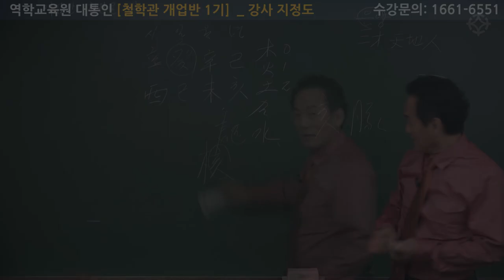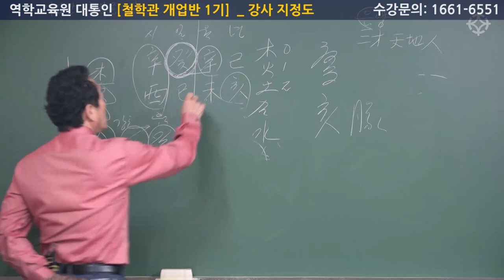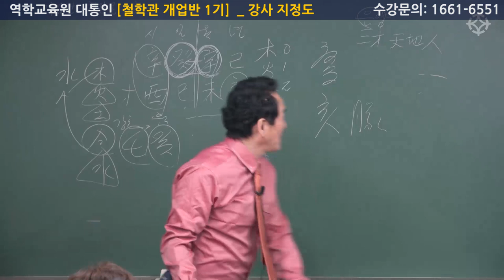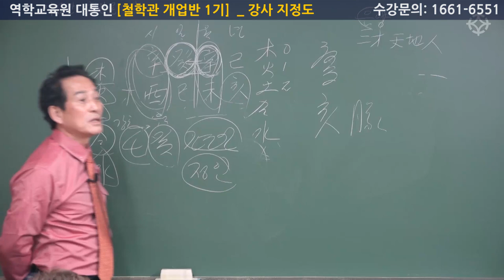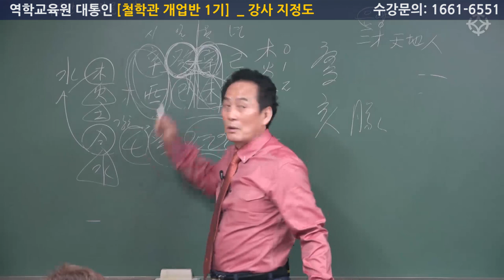명리 마스터(3) [철학관 개업반 1기] - 대통인 지정도 선생님